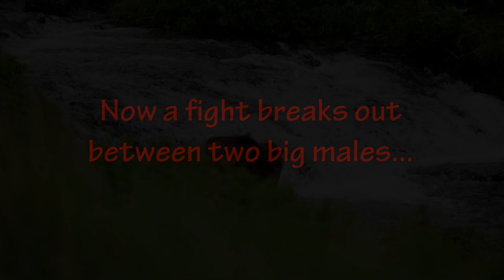McNeil Bears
Just a short video showing a few different behaviors by the coastal brown bears at McNeil River State Wildlife Sanctuary - fishing, fighting, and some adorable cubs swimming with their mother.